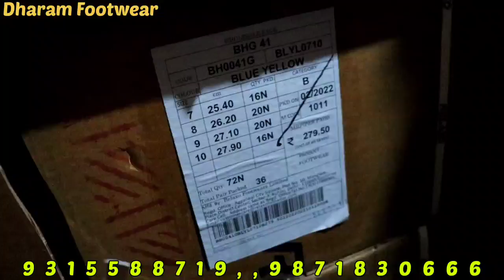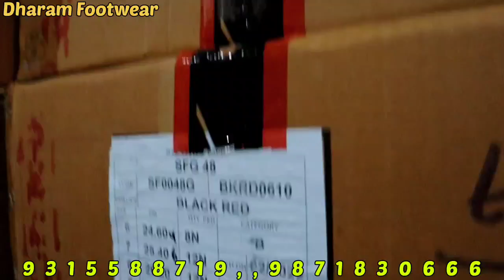Branded Export surplus Footwear| Footwear wholesale market|Cheapest footwear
Address:-  313/7A, State Bank Wali Gali, Main Market Inderlok, New Delhi - 110035

Shop Name :-   DHARAM   FOOTWEAR

अपने Shop का वीडियो बनवाने के लिए whatsapp करें :-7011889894

shoes wholesale market Inderlok
imported shoes
Slippers wholesale market in delhi
Slippers wholesale market
Ballimaran footwear market
Chappal market in delhi
Shoes factory delhi
Shoes factory in delhi